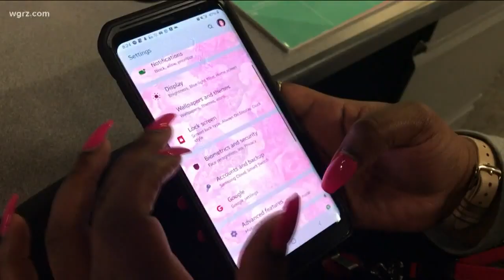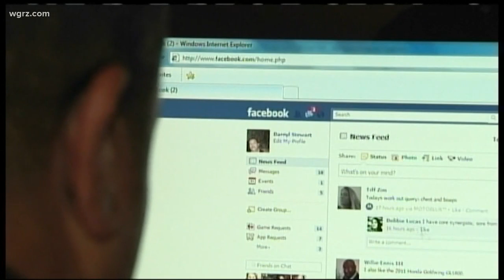Protecting teens from social media predators